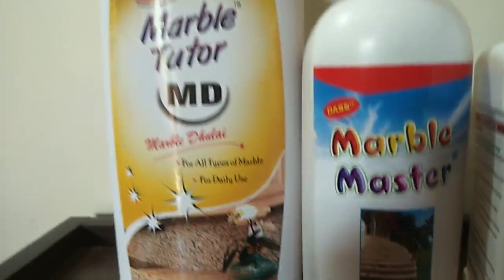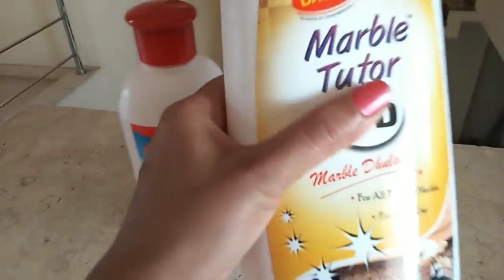BEST WAY TO CLEAN YOUR MARBLE FLOOR | HOME HACKS & REMEDIES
In this video, we'll show you the best tips and tricks to clean your Floor  tiles and  remove stubborn marks and stains. Keeping your floor  clean and hygienic is essential, and with our simple and effective cleaning hacks, you'll be able to do it quickly and easily without spending a fortune.

We'll cover everything from the best cleaning products to use, to the right tools and techniques for tackling different types of marks and stains on your floor  tiles . Whether you're dealing with soap scum, hard water stains, or mold and mildew, we've got you covered.

Our tips are suitable for all types off floor tiles , whether they're made of porcelain or  ceramicl. We'll also share some DIY cleaning solutions that you can make at home using natural ingredients, so you can avoid using harsh chemicals.

So, if you want to learn how to clean your floor  tiles  like a pro and keep your floor  looking fresh and clean, this video is for you.